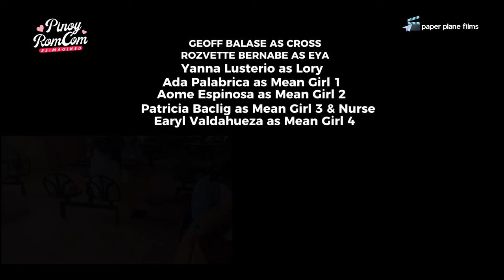'Diary Ng Panget' Reimagined | Geoff Balase, Rozvette Bernabe | Paper Plane Films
PINOY ROMCOM REIMAGINED
Competition Section:

"DIARY NG PANGET"
Grade 8 Blue
Directed by Yanna Lusterio & Pat Baclig
Starring Geoff Balase & Rozvette Bernabe

Paper Plane Films:
Project Producers: Yanni Lusterio, Joseph Salas

St. Mary's School Prom Committee 2024:
Head: Zyrah Abejuela

Paper Plane Films is an independent film organization in the city of Cagayan de Oro.

Special Acknowledgement:
St. Mary's School
Mandumol, Macasandig, Cagayan de Oro City

Daghang Salamat!